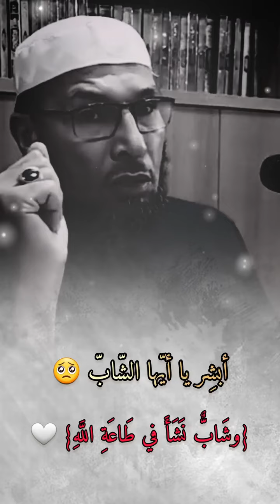أبشروا يا شباب 🙂